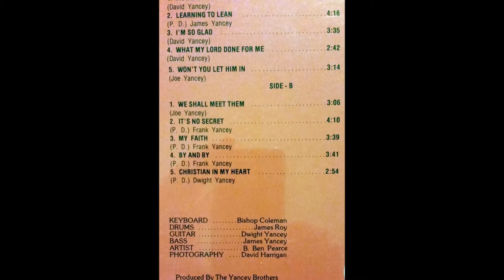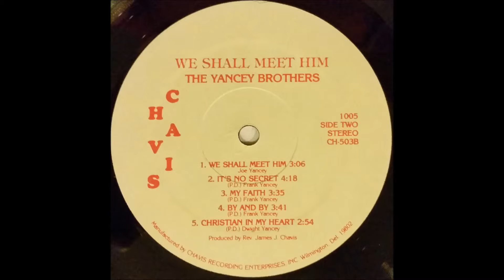It's No Secret - The Yancey Brothers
track B2 on Moving Up Zion Hill LP (Chavis 1005, year unknown)